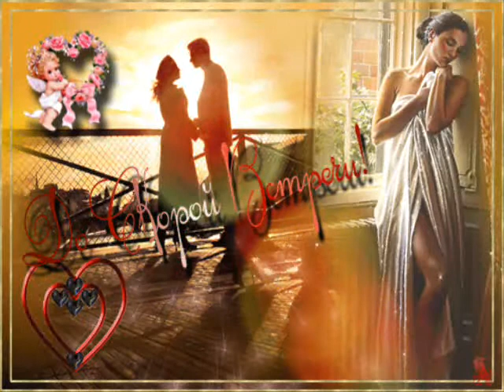Не забывай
Песня в исполнении Карины и Рузанны Лисициан.